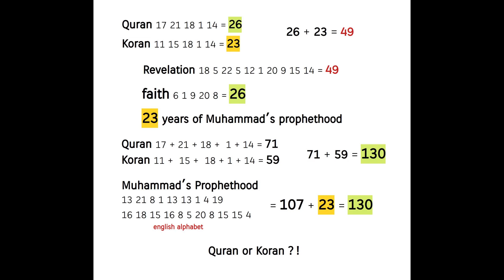Orthography, Quran or Koran ?! look at what Allah is capable of !!!